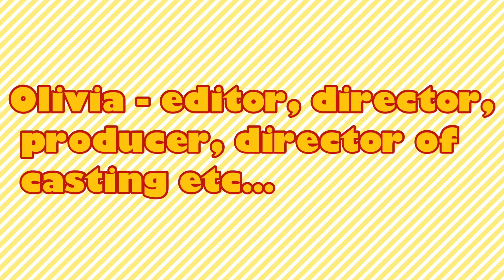Wild Siblings Original Horror Film!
We tried to make it as professional as possible. Watch our premier video to see how we made it. AND an exclusive interview with the cast! Enjoy the horror!